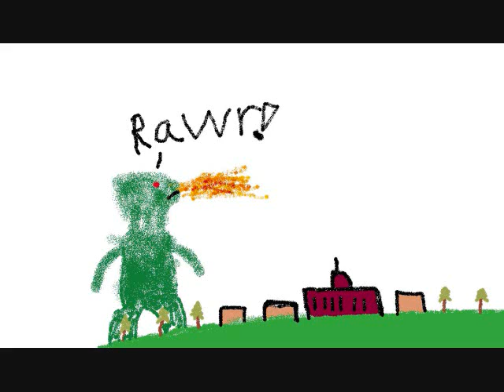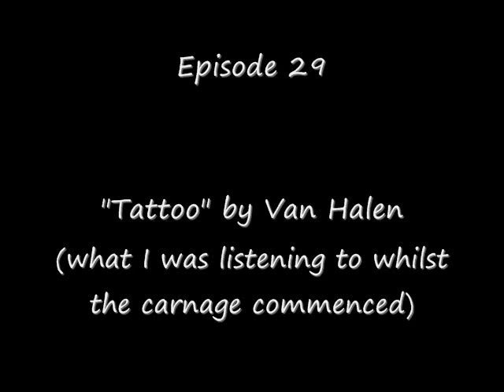Let's Fail The Sims 3 Pets Episode 28; Horrible Crap!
Horrible crap goes down.